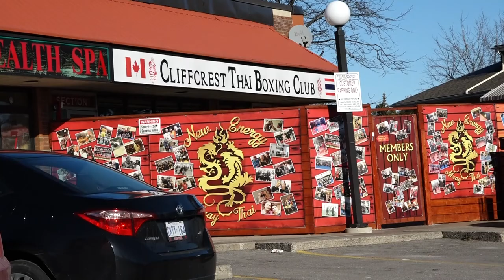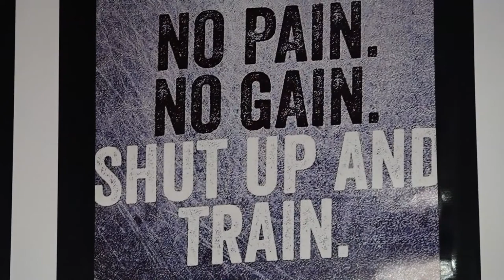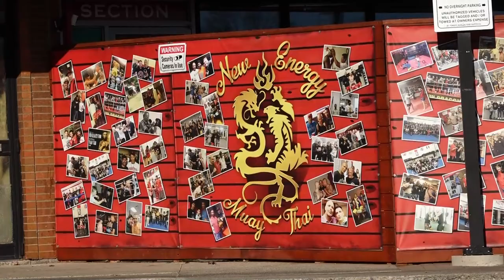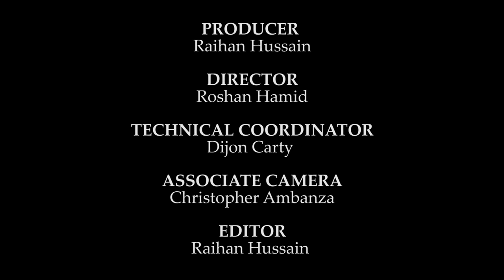Flip Your Switch #10 - DAVID CRAWLEY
This FLIP YOUR SWITCH episode affected me. Each show is a conversation based around life changes, overcoming judicial and life obstacles, as well as giving uplifting advice to marginalized youth to avoid the negative aspects of the justice system.

In this episode, Kruyai David mentioned how he succeeded once out of prison and that boxing saved his life and guaranteed his freedom.

I, too, had been released from prison. I, too, opened a gym to avoid reincarceration, but for me a well-planned government entrapment exposed my inner desire to gamble at crime once again, resulting in another 20 years added to my sentence of 28 years...

I have the outmost respect for David Crawley, for doing what I failed to do, back in the day, watch this episode with our histories in mind...